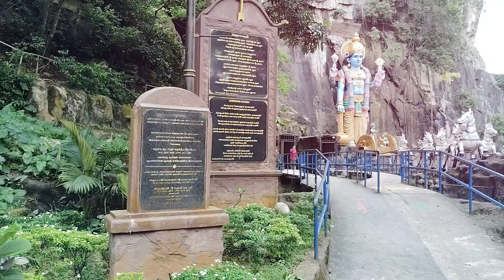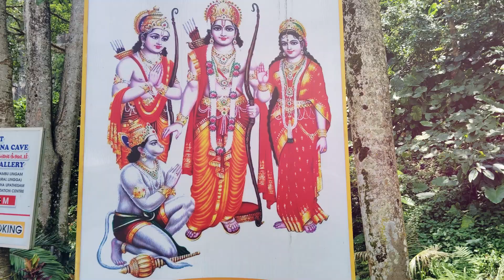《黑神話：悟空》主角是否為印度教的猴神哈奴曼? "Black Myth: Wukong" VS Hindu monkey god Hanuman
《黑神話：悟空》主角是否為印度教的猴神哈奴曼?

孫悟空，是在小說《西遊記》當中唐僧的四個徒弟之一，排行第一，別名孫行者、孫猴子。自封美猴王、齊天大聖。因曾在天庭掌管御馬監而又被稱為弼馬溫，在取經完成後被如來佛祖授封為鬥戰勝佛。

哈奴曼 史詩《羅摩衍那》中的猴神，擁有五張臉和十隻手或四張臉和八隻手，與羅剎惡魔羅波那大戰，解救阿約提亞國王子羅摩之妻悉多
哈奴曼（Hanuman）相傳是由風神 Vayu 和母猴所生，有四張臉八隻手，一出生即力大無窮，可以隨意變幻身型與長相；祂受教於太陽神 Surya，也是羅摩神的擁護者；祂還有一條非常長的尾巴，可以飛行；

梵文是Ramayana，意思是《羅摩衍那傳》。羅摩是印度古代一個傳說中的人物

羅摩衍那傳第四篇《猴國篇》 主要講羅摩與猴王結盟的故事。羅摩與羅什曼那來到般波湖。爛漫的春光逗引起羅摩思妻之情。他們兄弟倆在這裡碰到神猴哈奴曼Hanuman，並在哈奴曼力勸之下同猴王須羯哩婆Sugriva結盟，互相約定﹕羅摩助猴王殺死其兄波林Vali，奪回王位；猴王則幫助羅摩尋找妻子。正在此時，波林來同猴王搏鬥。羅摩隱身樹後，用暗箭射死波林。接著就給猴王舉行灌頂(加冕)禮。但猴王復國以後，沉湎於酒色之中。羅什曼那罵上門來，他才翻然憬悟，立即派出猴兵猴將，到大地各處搜尋悉多蹤跡。哈奴曼被派往南方，他在途中遇到金翅鳥王的弟弟僧婆底。僧婆底告訴他親眼看到羅波那把悉多劫往楞伽城，羅摩於是率猴兵來到海邊。他派哈奴曼過海去偵察。哈奴曼一躍過海。
第五篇《美妙篇》 哈奴曼跳過大海以後，來到楞伽城Lanka。他變成一隻貓，潛入城內，到處探視。最後來到王宮的御花園，發現了被魔王囚禁的悉多，並親眼看到悉多堅貞不屈、抗拒魔王引誘的情景。他乘看守悉多的羅剎女離開的時機走到她跟前，把羅摩的表記交給她。為了想試一試魔王的威力，他大鬧楞伽城。最後他被魔王擒住，尾巴被繫上了燃燒著的東西。他伺機逃脫，所到之處，烈炎隨之，火燒了楞伽城，然後縱身跳過大海，向羅摩覆命。
第六篇《戰鬥篇》 是全書最長的一篇，描繪羅摩率猴兵與魔兵搏鬥的情景。聽說羅摩率領猴子大軍來到大海對岸，魔王羅波那就召開軍事會議。他弟弟維毗沙那主張交出悉多，與羅摩和好。魔王大怒，把他趕走。他過海投奔羅摩。羅摩得海神之助，派那羅跨海造橋。猴子大軍渡海，把楞伽城團團圍住。接著就展開了一場激烈的搏鬥。羅摩兄弟都受了重傷。神猴哈奴曼奉派到北方神山吉羅娑山去採集仙草，給羅摩兄弟治傷。但是仙草卻隱藏了起來。哈奴曼於是把整座吉羅娑山托在手中，來到兩軍陣前，用仙草治癒了羅摩兄弟的傷，又把神山托回原處。最後羅波那和幾個兒子都陣亡了。羅摩立維毗沙那為楞伽王。悉多投火自明，夫妻團圓。此時14年流放期滿，羅摩得勝回國。
第七篇《後篇》  ，約略可以分為兩大部分﹕一是追述羅剎的來源和羅波那與哈奴曼的歷史，美化神猴；二是講羅摩與悉多的第二次離合。在這裡，羅摩從一個被迫害的受難者一變而為封建專制暴君。他懷疑悉多不貞，命羅什曼那將懷孕的悉多遺棄於野林中。蟻垤仙人收養了她。她生了兩個兒子。蟻垤寫成《羅摩衍那》，教二子演唱。後來到了羅摩朝廷上，覲父認子。蟻垤把悉多領來，證明了她的貞操。羅摩仍不相信，悉多呼救於地母，大地開裂，她一躍而入。最後是全家在天堂重聚。